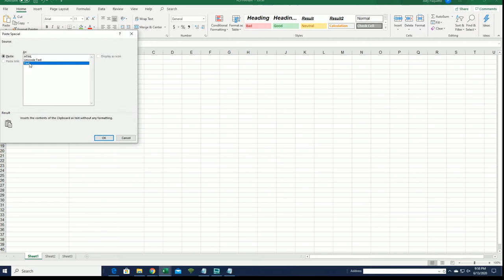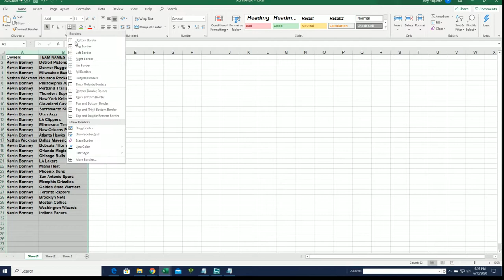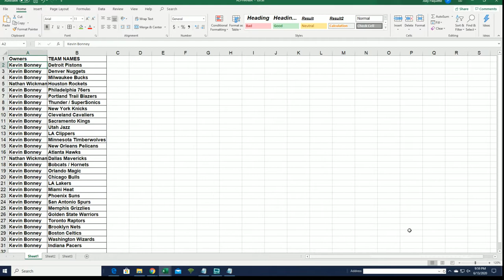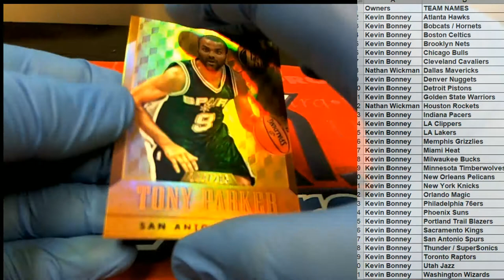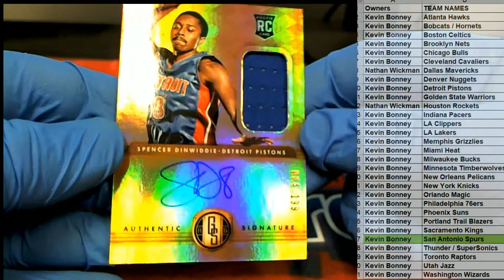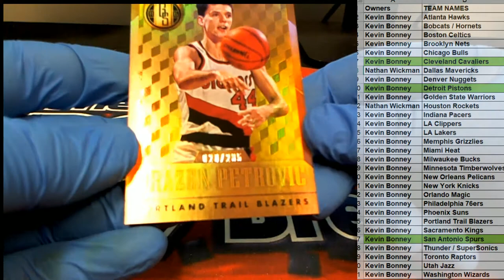2014 15 Panini Gold Standard Basketball ID 1415GSBASK154